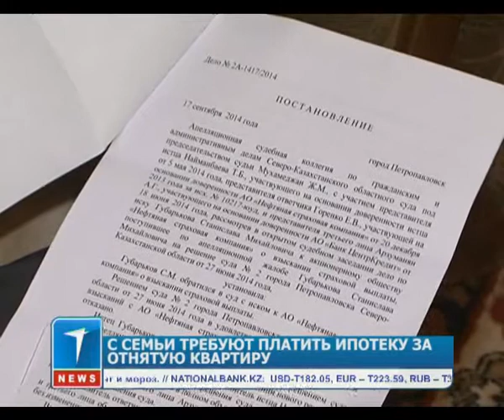С семьи в Петропавловске требуют платить ипотеку за отнятую квартиру